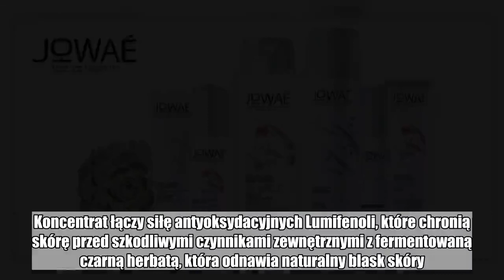Wygraj 1 z 18 zestawów kosmetyków od marki JOWAÉ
JOWAÉ to francusko-koreańska marka kosmetyczna, która została stworzona, aby przywrócić naturalną równowagę skóry codziennie narażanej na szkodliwe czynniki zewnętrzne (zanieczyszczenie, promieniowanie UV, stres, zmęczenie). 4 kroki koreańskiej pielęgnacji JOWAÉ: Oczyszczanie (usunięcie zanieczyszczeń) Przygotowanie (wspomaganie skóry przed dalszą pielęgnacją) Aktywowanie (zachowanie piękna i młodości skóry) Korekta (przywrócenie równowagi) Zadanie konkursowe:   Wystarczy, że dokończysz zdanie: Według mnie najważniejszym krokiem w koreańskiej pielęgnacji JOWAÉ jest.   Pamiętaj, aby uzasadnić swoją odpowiedź :) Nagrody:   Do wygrania 1 z 18 zestawów kosmetyków do pielęgnacji skóry na noc marki JOWAÉ. W skład każdego zestawu wchodzi: KROK 1 - OCZYSZCZANIE Oczyszczający olejek w żelu (100ml)   Delikatnie usuwa makijaż (nawet długotrwały) oraz zanieczyszczenia z powierzchni skóry. Już od chwili nałożenia ten niezwykły żel zdaje się tworzyć jedną całość ze skórą. Gdy tylko zaczniesz masować skórę twarzy, żel przyjmie postać wyjątkowo delikatnego olejku. Wystarczy dodać odrobinę wody, by zmienił się w lekką, jedwabistą emulsję, którą w łatwy sposób można spłukać. Oczyszczająca pianka micelarna (150ml)    Delikatnie oczyszcza, usuwa makijaż oraz wszelkie zanieczyszczenia z powierzchni skóry. Przywraca naturalną równowagę, dzięki jej zastosowaniu skóra jest czysta, odświeżona i pełna blasku. Jest odpowiednia dla wszystkich kobiet, niezależnie od wieku i typu skóry. Woda micelarna do demakijażu (400ml)   Zmywa makijaż i usuwa zanieczyszczenia w jednym kroku. Zawarte w niej antyoksydacyjne Lumifenole działają ochronnie, a królewska peonia wygładza skórę. Woda micelarna zawiera również roślinną glicerynę, która wspomaga nawilżenie skóry i pobudza jej naturalną zdolność do wygładzenia. Jest odpowiednia wszystkich typów skóry, również wrażliwej. KROK 2 - PRZYGOTOWANIE Nawilżająca wodna mgiełka (200ml)   Mgiełka została zainspirowana koreańskimi esencjami używanymi tuż po demakijażu, aby przygotować skórę do dalszej pielęgnacji. Zawiera w sobie odświeżające hydrolaty z kwiatów wiśni i antyoksydacyjne Lumifenole, a roślinna gliceryna wzmacnia nawilżenie skóry. Dla kogo jest mgiełka wodna? Dla wszystkich osób, którym zależy na wygodnej w użyciu kuracji nawilżającej przywracającej skórze równowagę. KROK 3 - AKTYWOWANIE Koncentrat młodości na noc detox i blask (30ml)   Aktywator młodości wygładzający i detoksykujący skórę w formie uniwersalnego serum do nałożenia na noc przed każdym kremem. Koncentrat łączy siłę antyoksydacyjnych Lumifenoli, które chronią skórę przed szkodliwymi czynnikami zewnętrznymi z fermentowaną czarną herbatą, która odnawia naturalny blask skóry. Formuła wzbogacona o kwasy AHA i witaminę B3 rozjaśnia, ujednolica koloryt i chroni młodość.   KROK 4 - KOREKTA Lekki krem nawilżający (40ml)   Krem został stworzony ze świeżych kwiatów wiśni, a w jego składzie można znaleźć m.in. roślinną glicerynę i ekstrakt